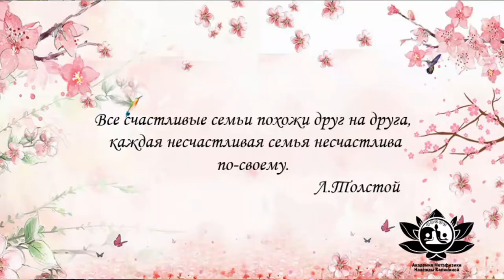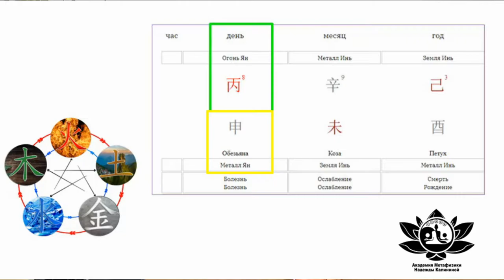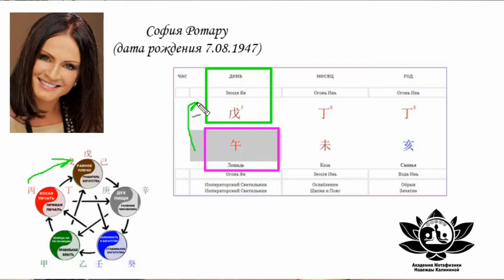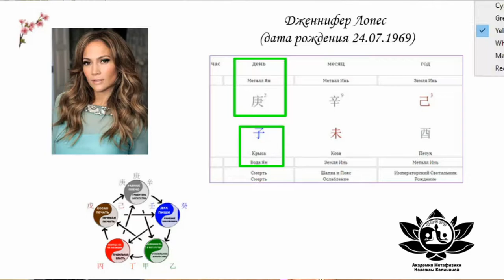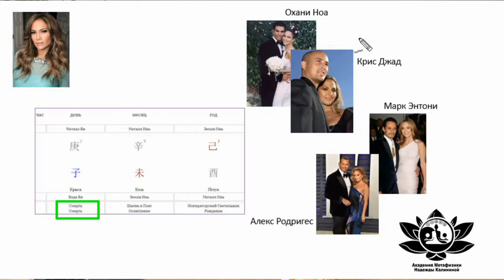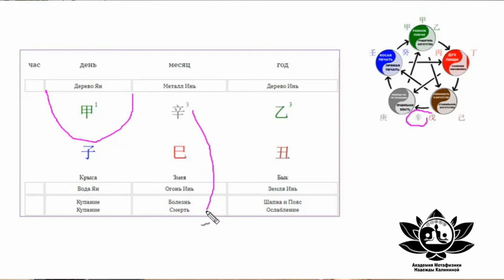Как Определить, Какие ОТНОШЕНИЯ Будут В БРАКЕ? София Ротару \ Джениффер Лопес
После просмотра данного видео вы узнаете о том, как определить, какие отношения будут в браке. Для этого нужна только дата рождения вас и вашей второй половинки.
Рассмотрим тему на примере натальных карт Софии Ротару и Дженнифер Лопес